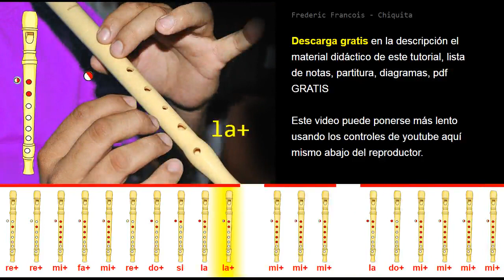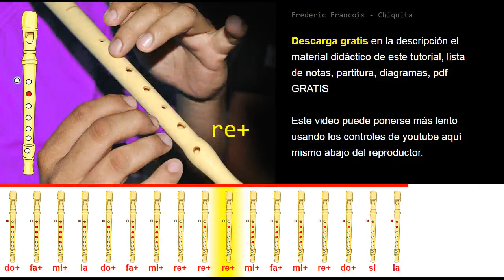Tutorial Flauta Dulce Frederic Francois Chiquita